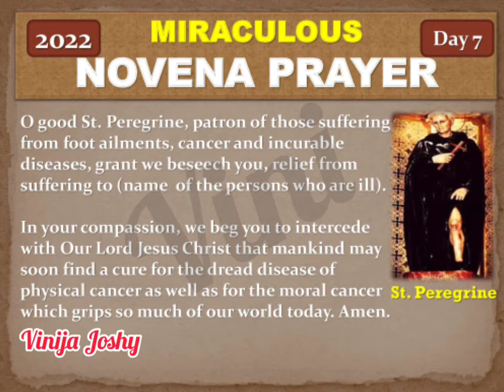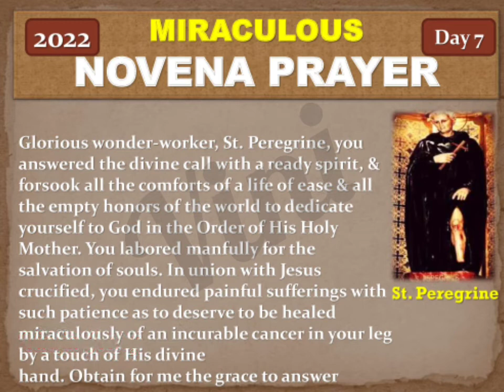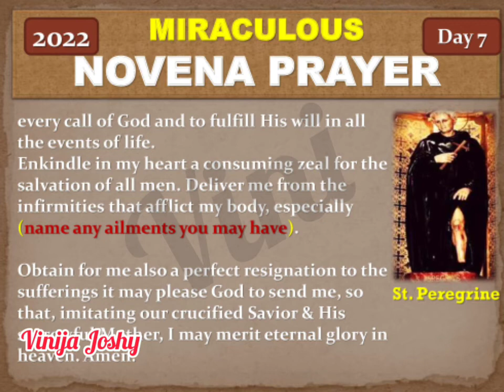Novena to Saint Peregrine Day 7| Patron Saint of Cancer Patients | Healing Novena | Catholic Novena